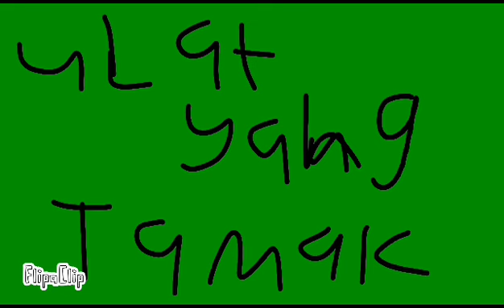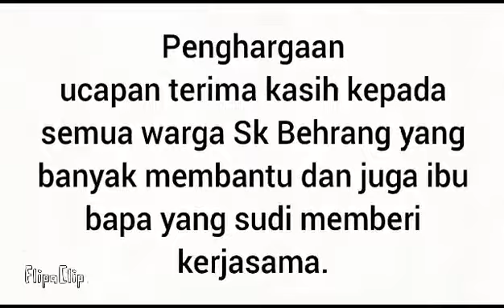DSTA2024 3ARIF SKBEHRANG